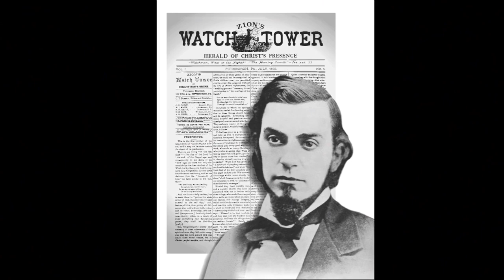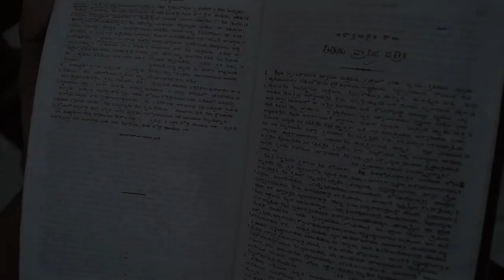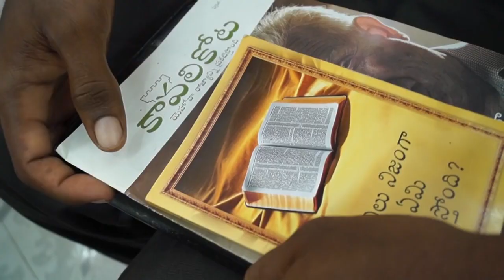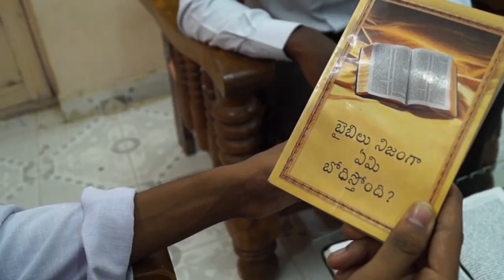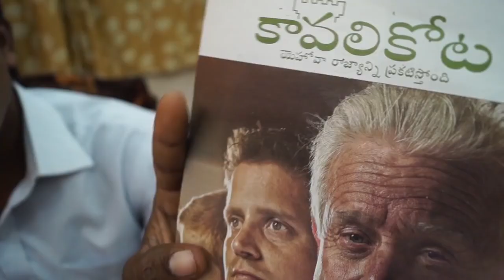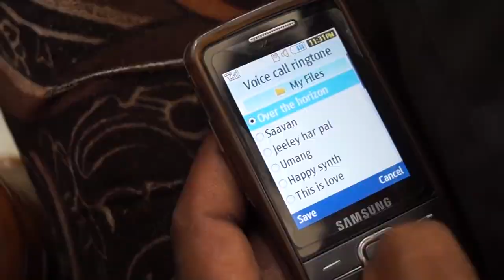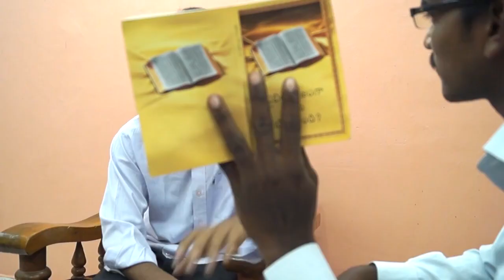JEHOVAH WITNESSES ¦ Telugu Christian Short film //తెలుగు క్రిస్టియన్ షార్ట్ ఫిల్మ్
latest telugu christian short film